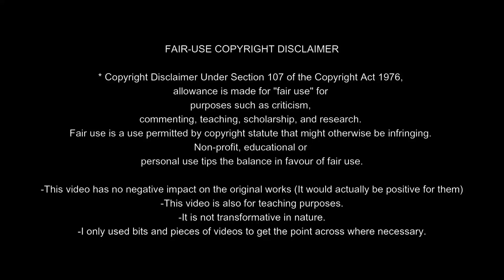रोज़ 30 Minutes दें हर इच्छा पूरी, Miracle Manifest music Wishful Subliminal Law of Attraction